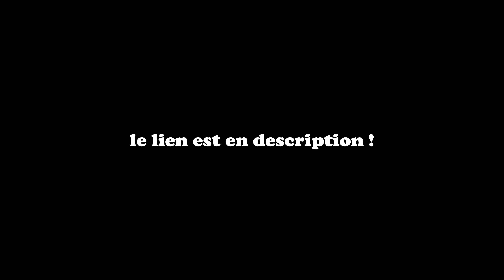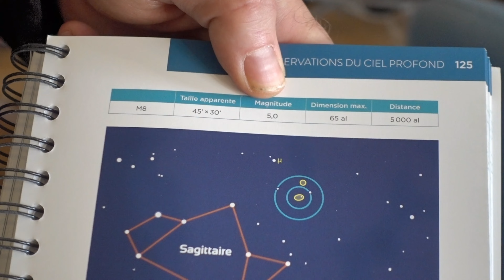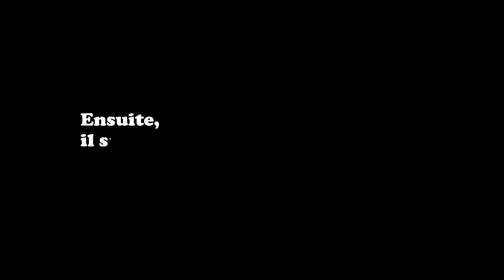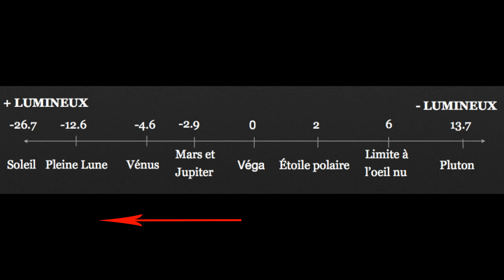Indispensable à savoir si vous avez un télescope - ASTROTUTO #4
Dans cette vidéo, Jean-Luc et Solène vous donnent 4 conseils indispensables pour savoir comment observer le ciel et régler correctement son télescope !

00:00 - Intro
00:23 - Quel télescope choisir ?
03:36 - Trouver la taille d'un objet
05:13 - Trouver la luminosité d'un objet
06:35 - Trouver la position d'un objet
08:21 - Quand observer ?
09:40 - Résumé